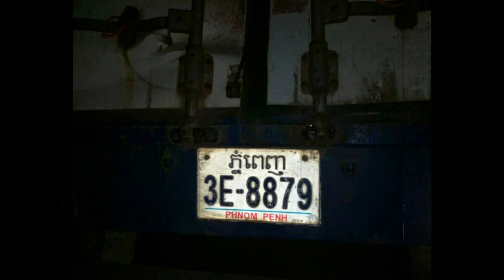A comedian Nay Taxci,Kdei Chas Village, Sangkat Bak Kheng, Khan Chroy Changva, Phnom Penh#44